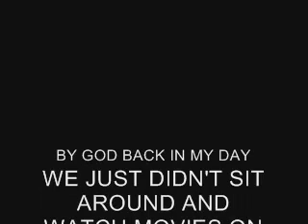Back in my day... Vol. 1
First of the many to come in the "Back in my day series"